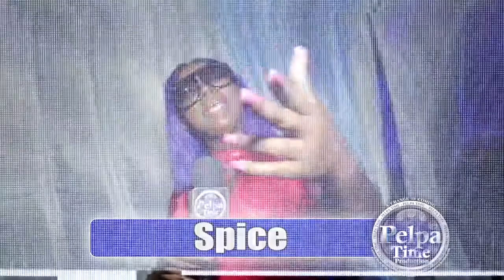Quada got arrested by the police , but music leaves Performing AT Unruly Fast Media